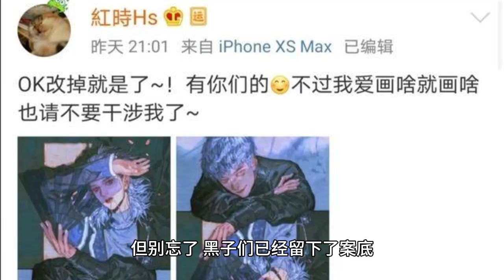The cost of spreading rumors is too low. The road to safeguarding rights is difficult, and Wang Yibo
On January 9, 2023, Lehua Entertainment published a progress note about Wang Yibo's reputation rights case online, and the progress note said that the black powder's insults and defamation against Wang Yibo happened in September 2022, and it wasn't until January 9, 2023 that the case was formally filed and reviewed!

And now, 2023 November month end, this one from the forensics to sue the black to the case to the formal judgment, enough to spend more than a year of the case, finally come to an end, wang yibo will be in seven days to get the black powder for 15 consecutive days of public reparation and apology, and will get the spirit of consolation of 20,000 yuan, attorney's fees of 8,000 yuan, a total of but 28,000 yuan! From the court announcement details, the content of the announcement is also just a verdict of black powder for Wang Yibo's apology and 28,000 yuan, which, although Wang Yibo's other lawsuit request do not know what, but was rejected by the court!

Obviously, even if Wang Yibo suffered so many insulting and defamatory remarks, so that his public image has been seriously damaged, his own personal reputation has also caused a great negative impact, in the case of Wang Yibo spent a year to, on his own reputation for the rights of the case, get is still an apology and a district of 28,000 yuan compensation, while the black powder can be in 15 days of apology and compensation of 28,000 yuan! After that, he continued to carry out another round of rumors and slanders against Wang Yibo, after all, he already knew that he had paid nothing more than a fine of less than 30,000 yuan!

Not long ago, Wang Yibo to participate in the radio and television symposium on the speech "from my start, actively do a spread positive energy people", and Wang Yibo also did, he is the representative of the youth of the era of z, such a good young people, but again and again suffered from vicious rumors and smearing, in the face of the damage to their own reputation, can only through the A year-long sue the black to deal with, but can not curb the constant flow of malicious, can only say that the road of rights is really long!

But even so, the Internet is still not outside the law, even if the cost of rumor-mongering is very low, the road of rights is very difficult, but Wang Yibo in the endured their legitimate rights and interests are damaged, will still be through the weapons of the law to defend themselves, even if he got just 15 days of apology and 28,000 yuan, but do not forget, the black people have left a record, in the future life, there is still a certain impact, the There will also be a record in terms of credit!

The cost of rumor-mongering is indeed very low, but the harm is great, not all artists will be like Wang Yibo as hard as the rights, but also because of this, this group of evil people have tried again and again, and even more frightening is that these black powder is a personal behavior, or there is a team of instructors, is really thinking extremely fearful, if you can't really will be punished for fear of, I'm afraid that it is just another "I'm right, next time! I'm afraid it's just another "I'm not wrong, next time I dare"!

But this is already a very good start, since Wang Yibo fire, suffered much malice, must be in everyone's heart is a number, sue the black is indeed an exceptionally long process, fans even if the inner torment, but also to no avail, can only do is to believe in the law, believe in justice!

Wang Yibo will only get better and better, he stood high enough, the black spittle will only end up falling on their own body, you see, this judgment is not coming?